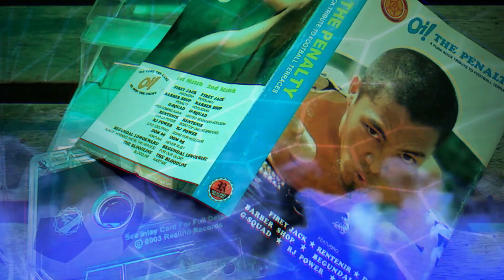17 Tahun yang Lalu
Pinalti 17 Tahun yang Lalu

Oi! THE PENALTY
A Punk Rock Tribute to Football Terraces
Realino Records 2003

Para Suporter fanatik dalam satu album kompilasi, 17 tahun yang lalu..